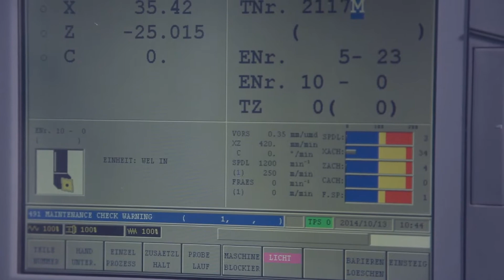Alltech Dosieranlagen Company Profile English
Production of Dosing Systems for Water Treatment, Thermoplastic Tanks, Dosing Pumps, especially Piston Diaphragm Pumps.